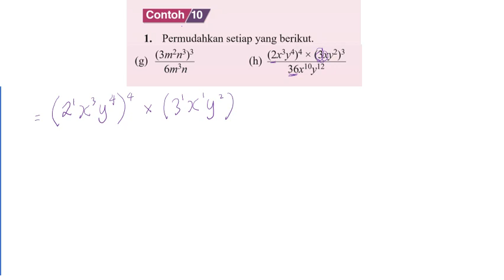Contoh 10 part4 - Matematik Ting 3 Bab 1: Indeks